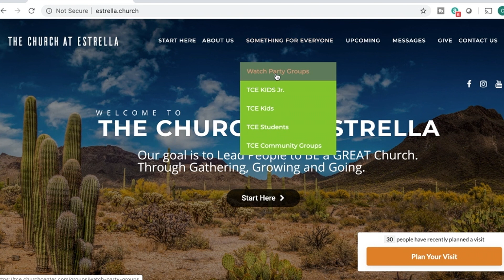Corona Virus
We may not be able to meet in Westar Elementary School this week, or next, but that is not the death of the church. Listen in as Pastor Charles shares from his heart and invites us to continue to Gather, Grow and Go and Be the Church in our neighborhoods.